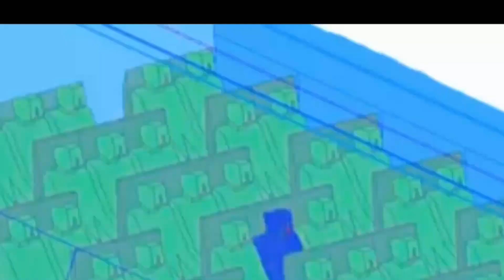春暖花開又到了傳染高發期記住這三條和病毒拜拜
想要認識我，可以加我自己的VX：zhuxiaop008